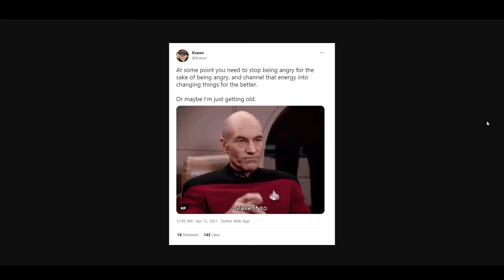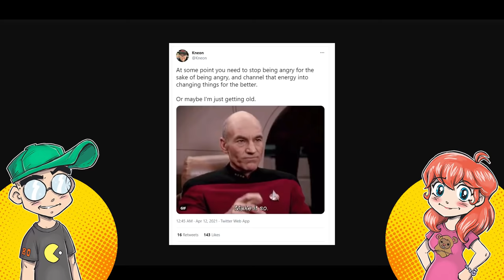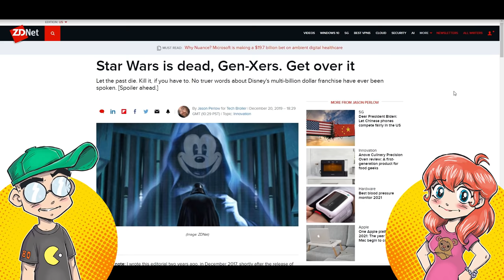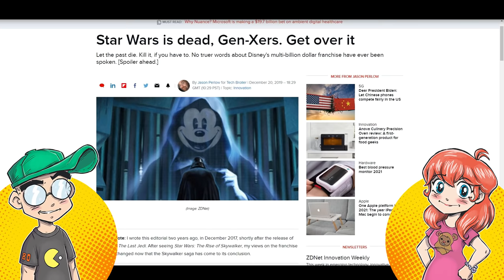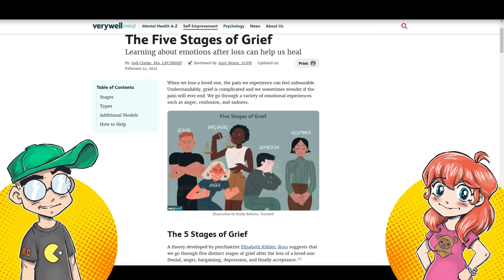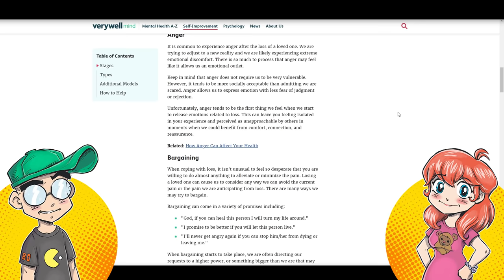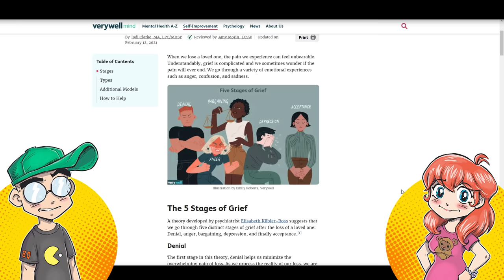Fandom is Working Through the Five Stages of GRIEF.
Star Wars fans, Comic Book fans, Star Trek fans, Doctor Who fans and more have been dealt some serious blows in regards to their favorite franchises in the last couple of years. We talk about how various fandoms seem to be experiencing "The Five Stages of Grief." So how do we get to "Acceptance?" Do we EVER get to Acceptance, or do we just get to APATHY?